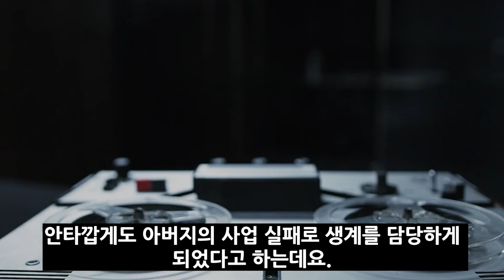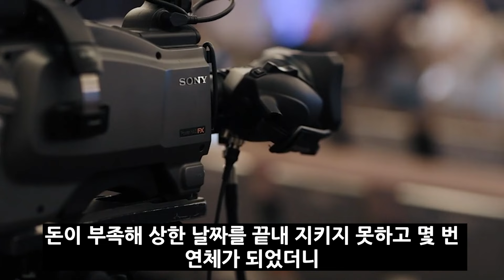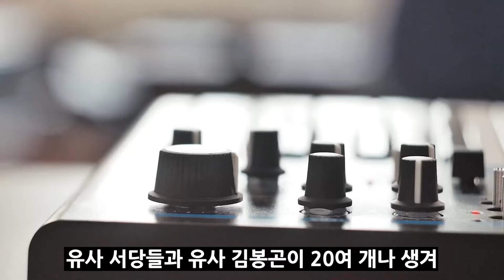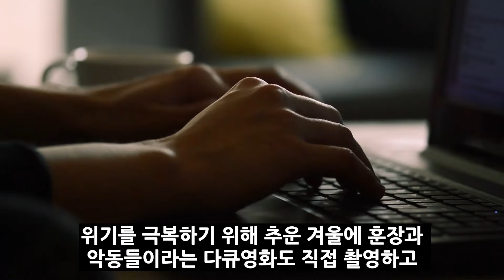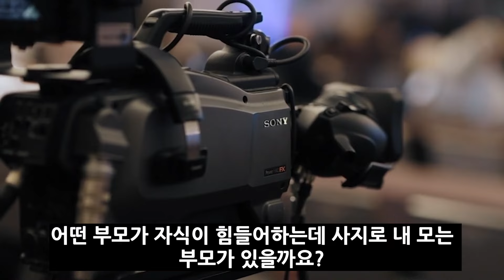현역가왕 김다현 빚 25억 충격 폭로! 결국 중학교 포기한 충격적인 상황.. 김봉곤 부부 오열! 이제야 빛을보는가 했는데